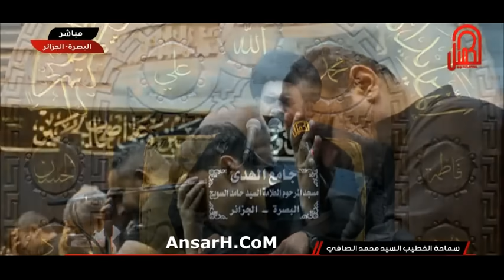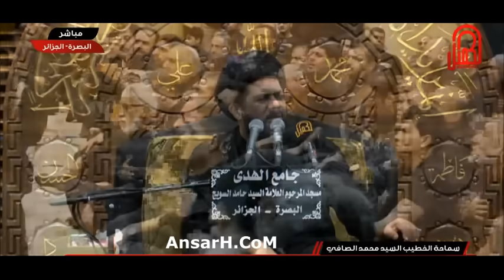السيد محمد الصافي ليلة 6 محرم الحرام 1445 هـ البصرة جامع الهدى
صفحة شبكة أنصار الحسين عليه السلام في اليوتيوب
حسينية مأتم
بث مباشر